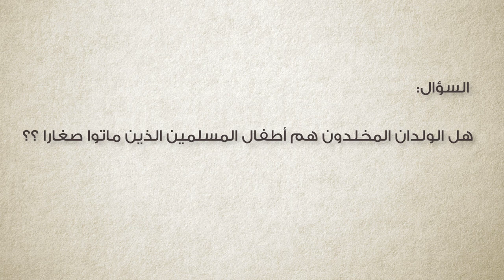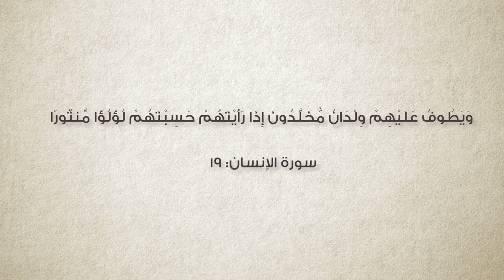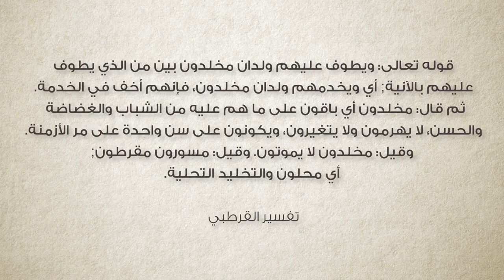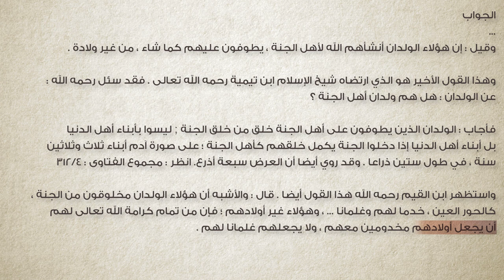برنامج سين وجيم | الحلقة 38 | اللؤلؤ المنثور وحيرة العقول